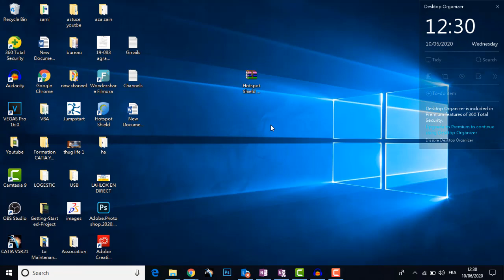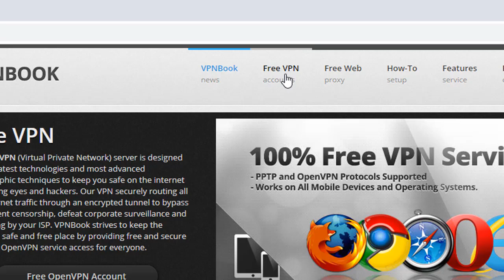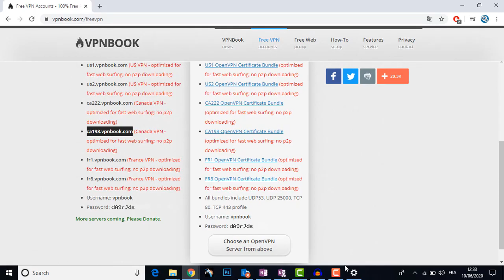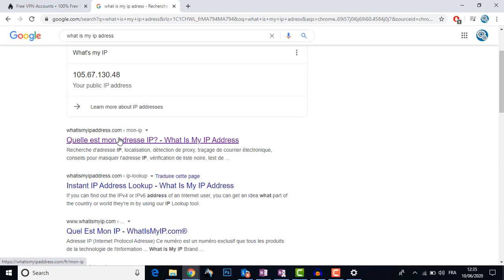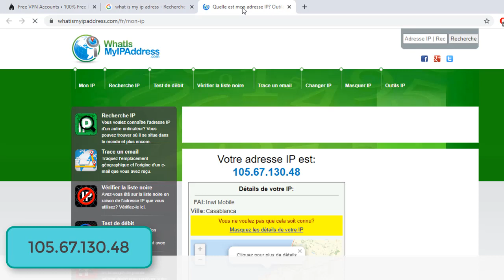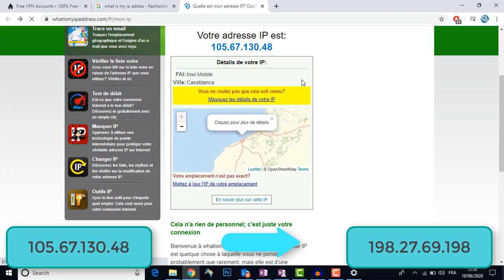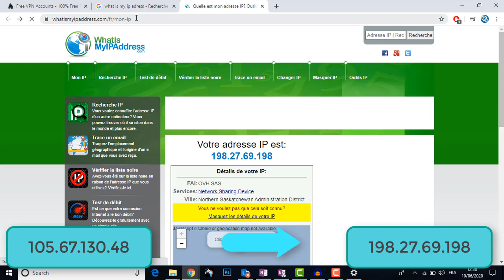كيفية إضافة أفضل VPN مجاني لنظام التشغيل Windows 10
HOW TO ADD FREE VPN ON WINDOWS 10 (2020), WITHOUT DOWNLOADING ANY PROGRAM